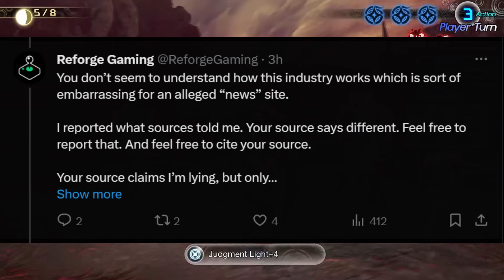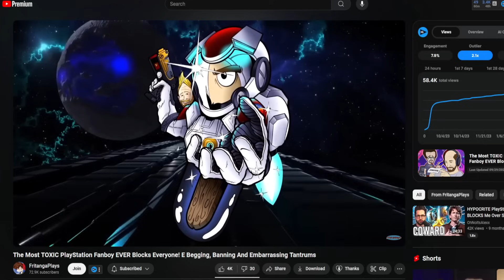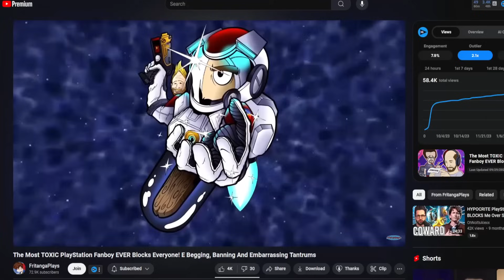Reforge Gaming Wants Us DELETED...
"Gamepass Will Be Xbox's Demise!" Says Dreamcastguy.
The wonderful artist who helps us with art whenever we need Ottendo
The music that was used within this video:Jéja - Bad Habit (feat. Zaug)